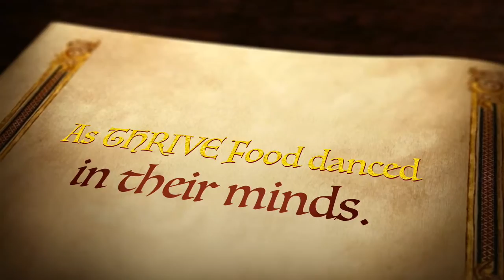Christmas Comes in a Can with THRIVE Food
Not sure what to get your kids for Christmas this year?  Look no further.  Thrive foods can be the perfect gift.  It made our kids Christmas a stellar success.  And we just let them eat to their hearts content because it is a healthy snack alternative.  Get yourself some Thrive food.  to learn more.